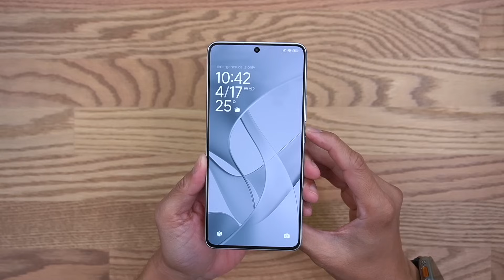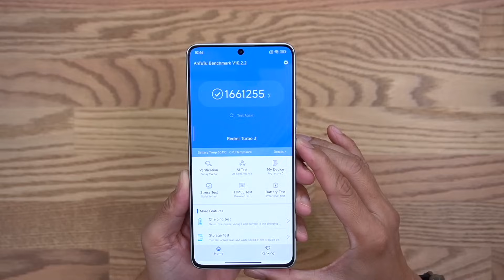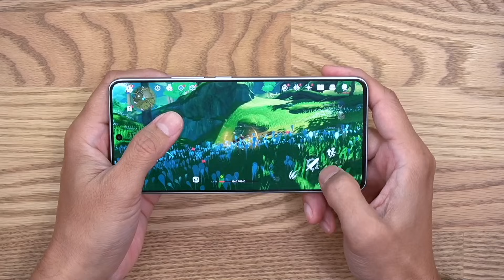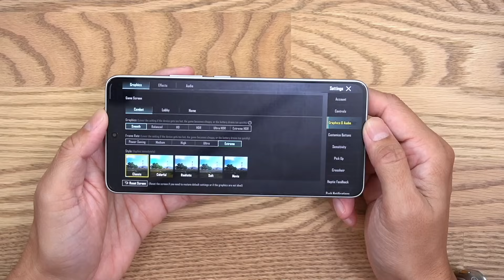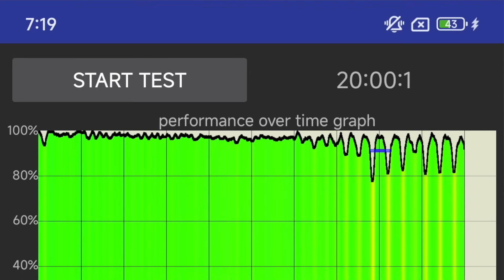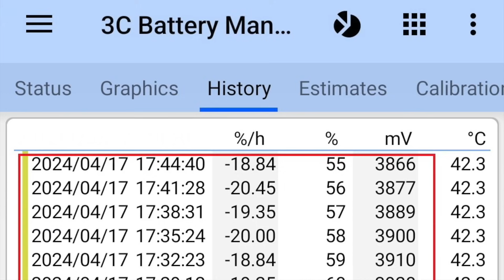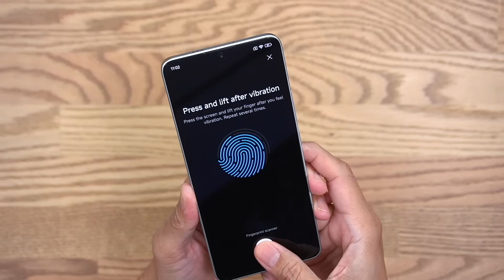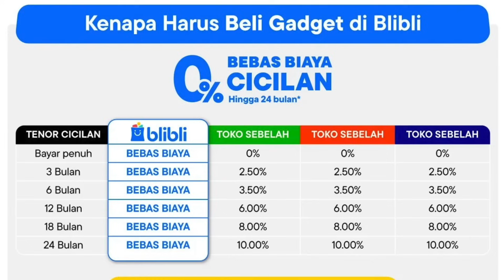Emang Seberapa Turbo Hape Ini, Redmi Turbo 3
Ini adalah Redmi Turbo 3 yang menggunakan chipset baru Snapdragon 8s Gen 3, dengan embel-embel nama Turbo, memang seturbo apa? yuk di tonton aja video ini biar kamu gak penasaran termasuk kuaiitas kameranya seperti apa.

Spesifikasi Redmi Turbo 3:
- Jaringan 2G/3G/4G/5G
- Layar 6.67" AMOLED, 120Hz, Dolby Vision, HDR10+
- OS Android 14 + HyperOS
- Chipset Qualcomm SM8635 Snapdragon 8s Gen 3 (4 nm)
- RAM 16GB/1TB
- Kamera belakang Dual:
  50MP f/1.6 (main camera)
  8MP (ultra wide)
- Video 4K@30/60fps, 1080p@30/60/120/240fps, gyro-EIS
- Kamera depan 20M f/2.2
- WiFi, Bluetooth 5.4, GPS, USB-C, NFC, Infrared
- Fingerprint sensor dilayar
- Baterai Li-Po 5000 mAh
- Kepala charger 90W